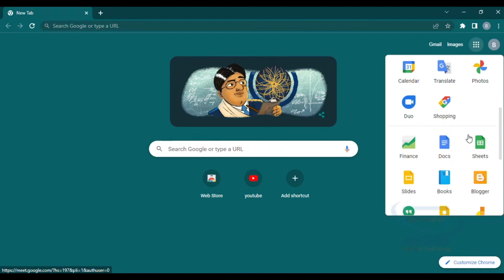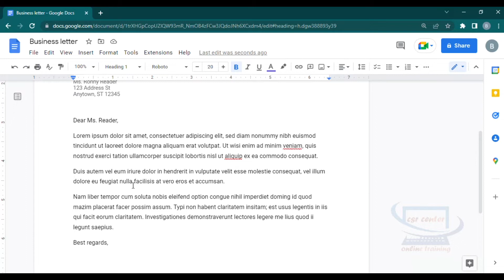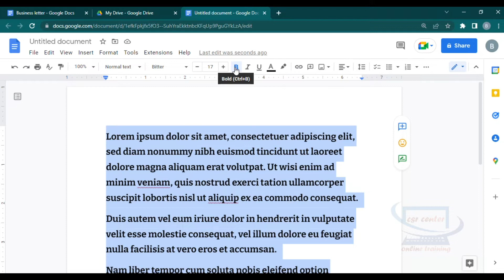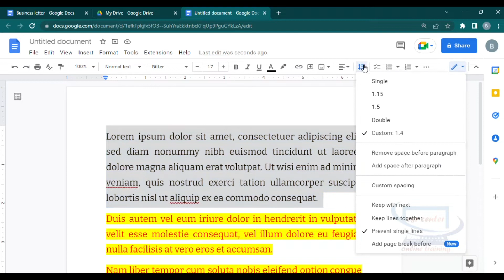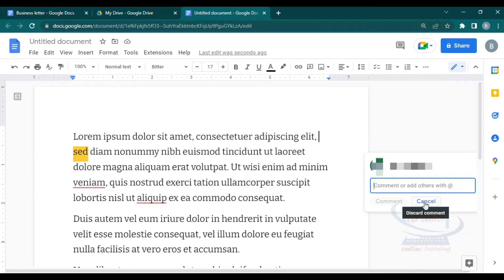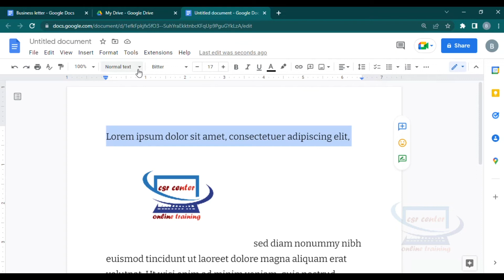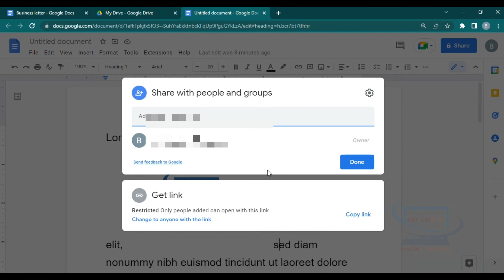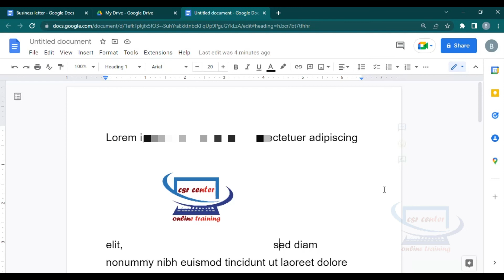#1 Google Docs Full Tutorial/What is Google Docs/How to use Google Docs/How to Create File in Docs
Google Docs Full Tutorial/What is Google Docs/How to use Google Docs/How to Create File in Docs